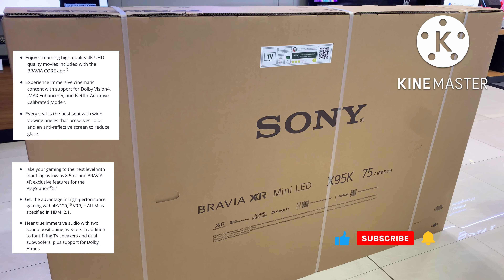BRAVIA XR X95K 4K HDR Mini LED TV with smart Google TV (2022) Unboxing